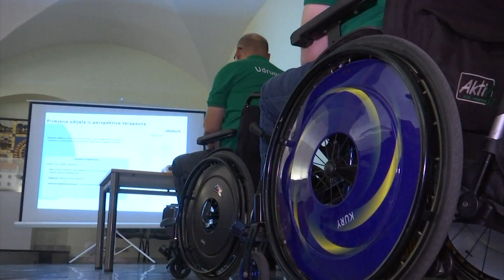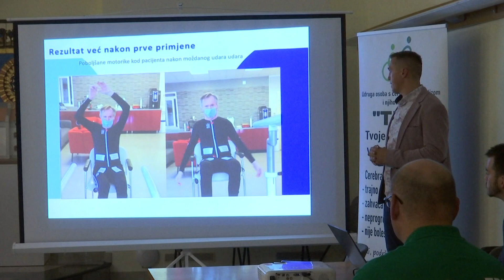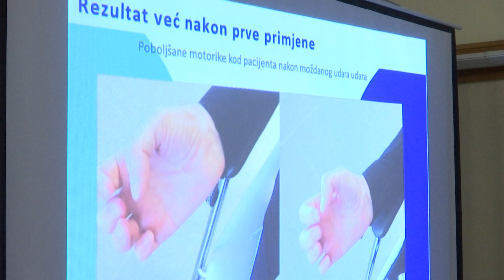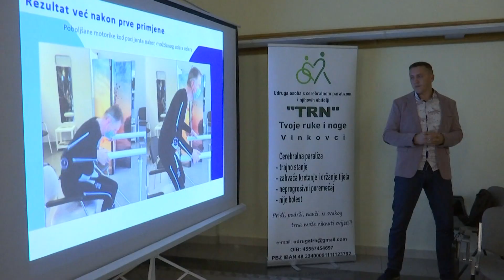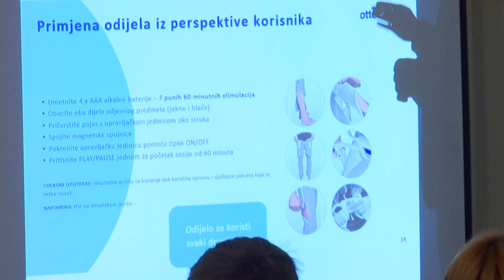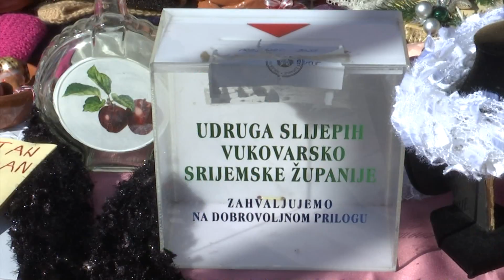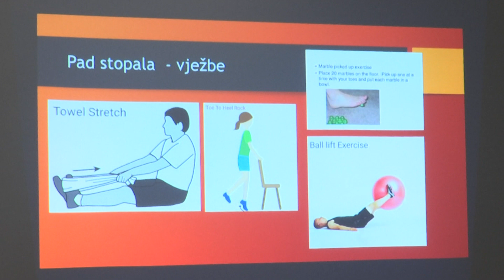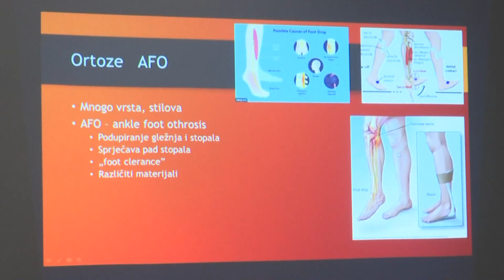Bez Granica S04 E11 26.10.2022.